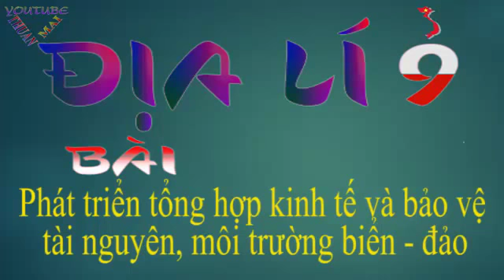Phát triển tổng hợp kinh tế và bảo vệ tài nguyên, môi trường biển đảo , Địa lí 9, Địa 9, thuan mai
Phát triển tổng hợp kinh tế và bảo vệ tài nguyên, môi trường biển   đảo , Địa lí 9, Địa lý lớp 9, thuan mai
Địa lý lớp 9 lớp 9 được Youtube Thuan Mai biên soạn, tổng hợp, chia sẻ theo hướng khơi gợi sự tìm tòi, sáng tạo, sự suy luận, tư duy, nghe nhiều sẽ hiểu... chứ hoàn toàn không theo lối " đọc - chép " thụ động.